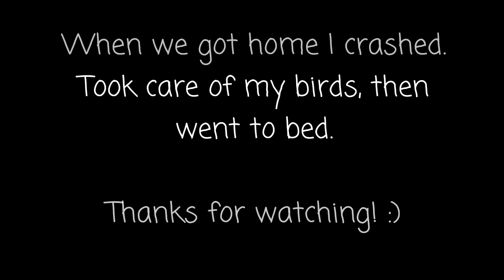Dec. 22, 2016 Daily Vlog #1087